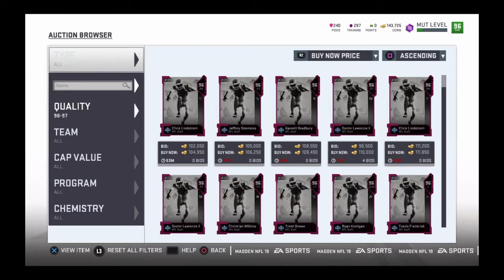Madden 19 Ultimate Team Rage Quiters